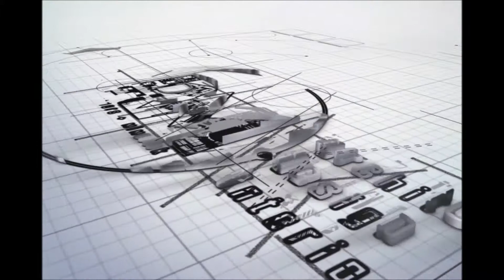ALİ ONUR KAHRAMAN AOK İNŞAAT VİLLA ANİMASYON FİLMİ